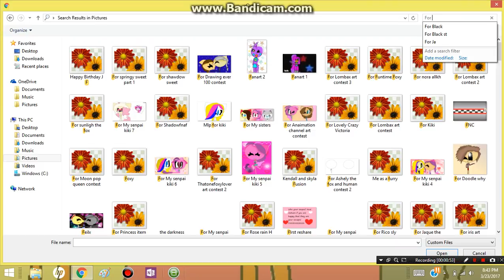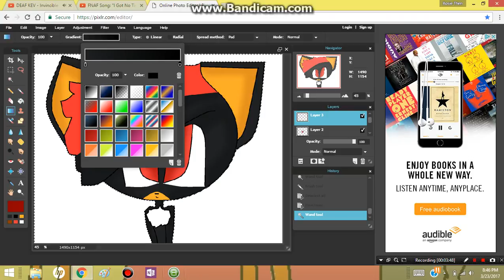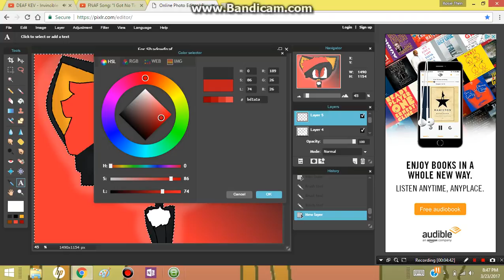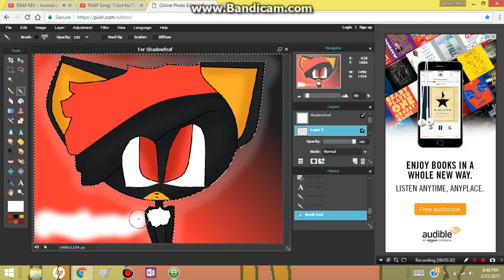For: Shadow fnaf guy speed paint